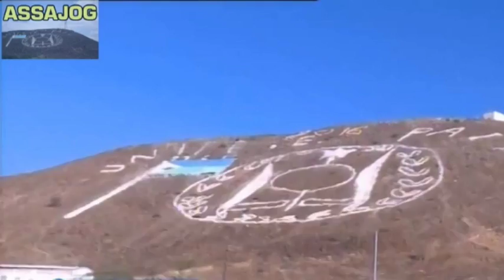Djibouti: XAAGU 26/09/2017